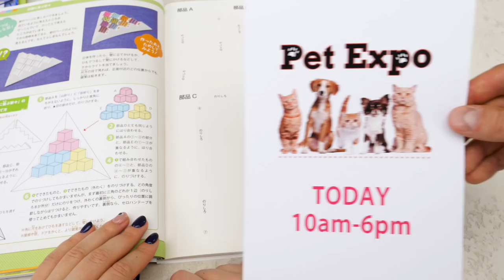DIY Animal Friendly Pet Carrier Bags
In today's video I want to show you how to transform regular backpack into a super cool pet carrier backpack with huge window and a lot of holes for breathing! So, your pet will know what's going on outside. Also you will learn how to make carrier bag for smaller pets such as rat or hamster. As result - happy pets and happy owners :)